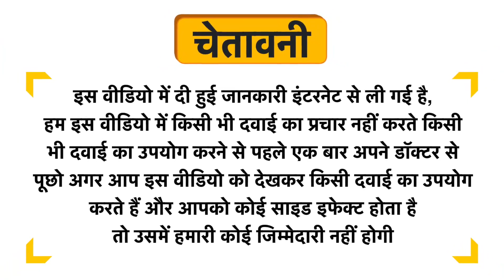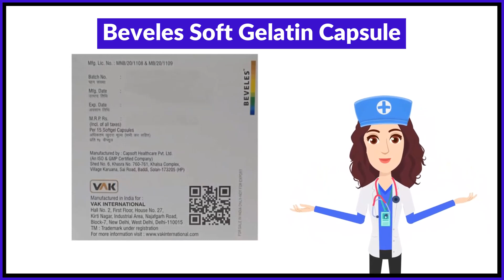Beveles Soft Gelatin Capsule Uses in Hindi | Side Effects | Review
Beveles Soft Gelatin Capsule Uses in Hindi | Benefits | Side Effects | Dose